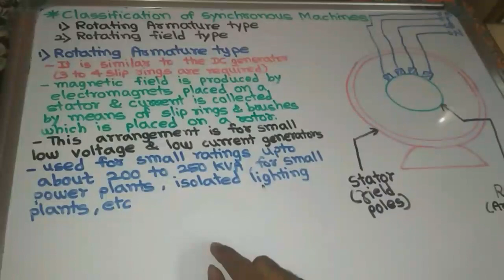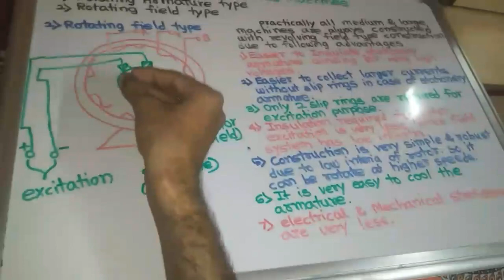Classification of Synchronous Machines